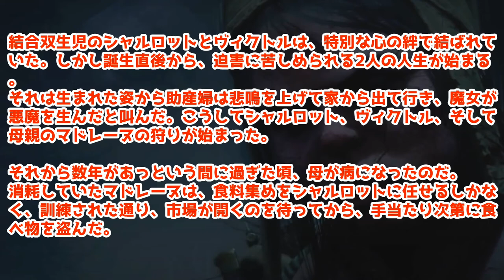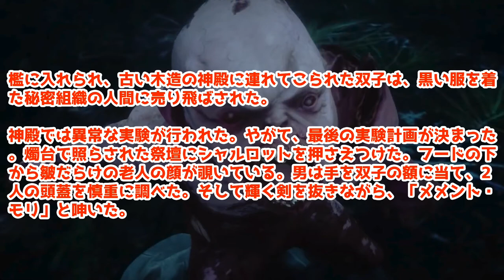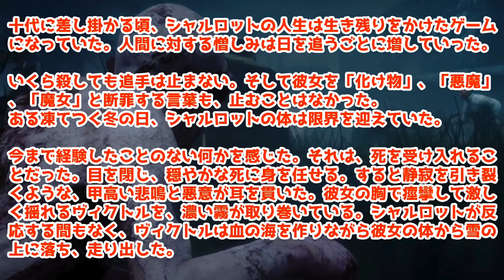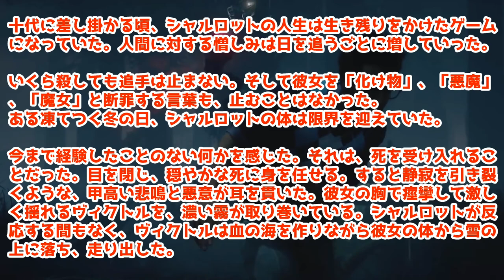キラーを使わなくても、特徴と対策がわかる動画「ツインズ」【Elza(エルザ)】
今回は「ツインズ」をご覧いただきありがとうございます。

デトバ以外もいろんなゲームをプレイもしてます。

-GAME INFO-
■ジャンル：サバイバルホラー、 インディーゲーム
■開発元：Behaviour Interactive
■販売元：Behaviour Digital Inc., 505Games